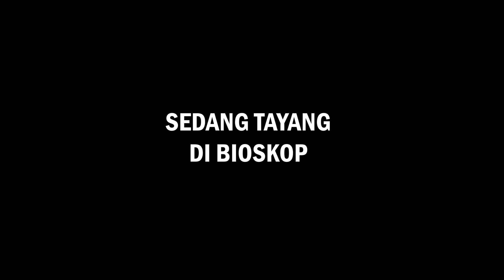Film BONNIE, Behind The Scenes 1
Sinopsis

Bonnie menceritakan kisah Bonnie (Livi Ciananta), seorang gadis SMA bermasalah dengan bakat bela diri luar biasa.

Di balik sikapnya yang pemberontak, Bonnie memiliki prinsip teguh: melawan siapapun yang berani melecehkan perempuan.

Keberaniannya membela para perempuan di sekolahnya membawanya ke dalam kehidupan penuh kekerasan.

Bonnie tak gentar menghadapi preman, gangster, bahkan penjahat berbahaya demi menegakkan keadilan.

Bonnie bukan sekadar film action biasa. Film ini menghadirkan kisah inspiratif tentang seorang gadis yang berani melawan ketidakadilan.

Diiringi adegan laga menegangkan dan visualisasi memukau, Bonnie siap membawa penonton ke dalam petualangan penuh aksi dan makna.